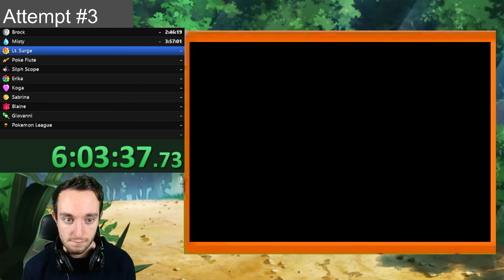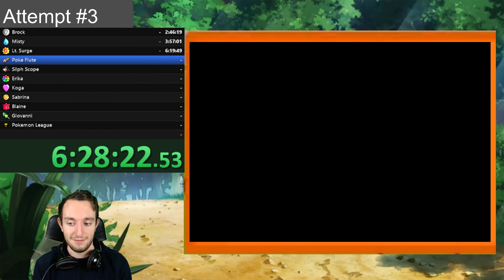"HE'S PP STALLING ME?" Pokémon Radical Red Nuzlocke (Stream Highlights) #4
This is Pokémon Radical Red, a difficulty hack of Pokémon Fire Red that includes mechanics and moves up through Generation 8. It is designed with competitive battling in mind, and as such has a number of difficulty changes, limitations to the player, extra events and a plethora of Pokémon to catch and train! It even includes Mega Evolution and Dynamaxing!

Now, because we're dumb, we've decided to try and nuzlocke this game without ever having played through it before, since...well it makes for good content.
The Rules We're Playing With:
1. You may only catch the first Pokémon in each route/area
2. Any Pokémon that faints is considered "Dead" and can't be used for the remainder of the run
3. You must nickname each Pokémon caught
4. Dupes/Species clause: If I've caught a Pokémon in a previous route, I have the option to re-encounter to get something different.
5. Static Encounter Clause: Any Pokémon given to us, or that we pay for is fair game, including Eggs, Gift Pokémon, Trades, etc.

Rules Radical Red Imposes:
1. No item use in battle
2. Battle style set to "set"
3. Sleep Clause (No two Pokémon can be put to sleep at the same time)
4. Evasion Clause (Evasion boosting moves may not be used in trainer battles)

Can we get through it? How many attempts will it take? Will I fold under the pressure? I don't know! Join me and find out!